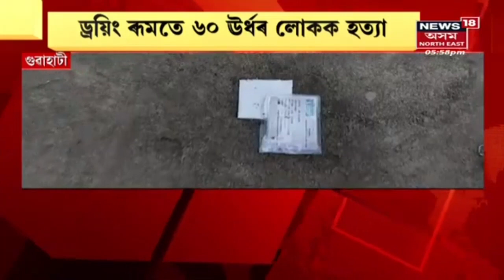Assam News Updates | Prime Time 18 : নিহত এমট্ৰ'নৰ কৰ্মচাৰী অজিত চেতিয়া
10 April, 2022 : নিহত এমট্ৰ'নৰ কৰ্মচাৰী অজিত চেতিয়া
2:28 বিমানবন্দৰত ব্যতিব্যস্ত কেন্দ্ৰীয় মন্ত্ৰী স্মৃতি ইৰাণী
5:19 মূল্যবৃদ্ধিক লৈ বিধায়ক অতুল বৰাৰ তুলুঙা মন্তব্য
7:16 কলেজ অধ্যক্ষৰ বিৰুদ্ধে যৌন নিৰ্যাতনৰ অভিযোগ
10:45 জৱাহৰ নবোদয় বিদ্যালয়ত অস্বাস্থ্যকৰ খাদ্য